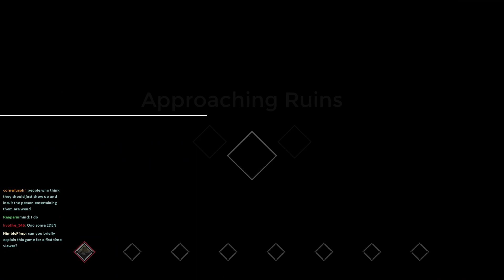"One Step from Eden" Pt. 2 | Thomas Moon Kang | Roguelike Card Battler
Title: "One Step from Eden"

Genre: Action Roguelike, Roguelite, Difficult, Card Battler
Developer: Thomas Moon Kang
Publisher: Humble Games, Maple Whispering